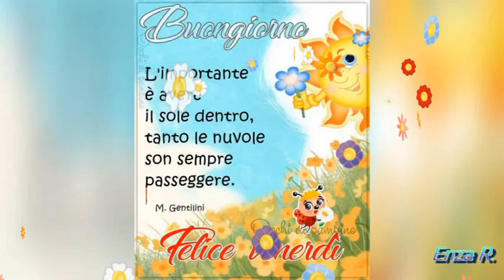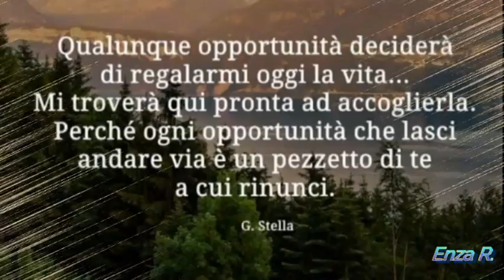BUONGIORNO Buon venerdì💐💐❤️